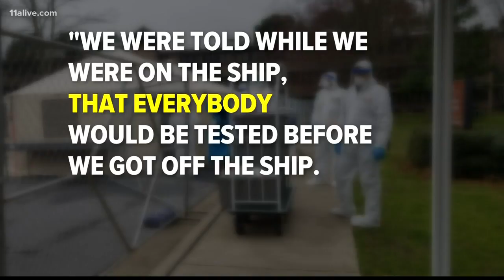Cruise ship passengers in quarantine at Dobbins: ‘Nobody’s been tested’ for coronavirus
“We thought when we get to Dobbins, we will be tested. As of today, nobody’s been tested.”